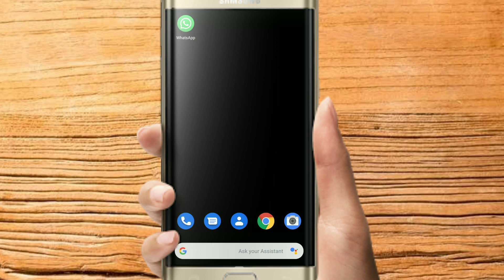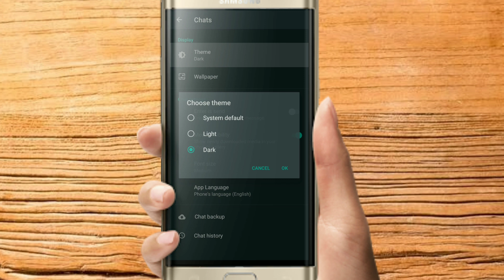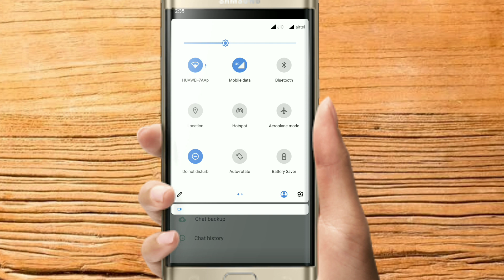Whatsspp Dark Mode Is Official | How To Enable Whatsapp Dark Mode ? | Why Use Dark Mode ? | Malayala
Whatsapp has officially announced dark mode. In this video we will be telling how to enable dark mode in whatsapp and why you should use whatsapp dark mode  in malayalam .